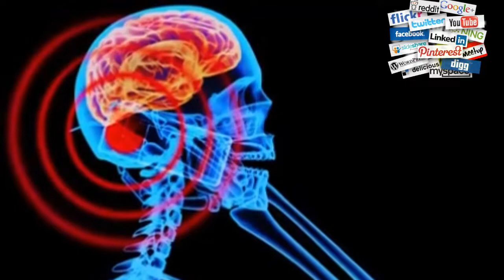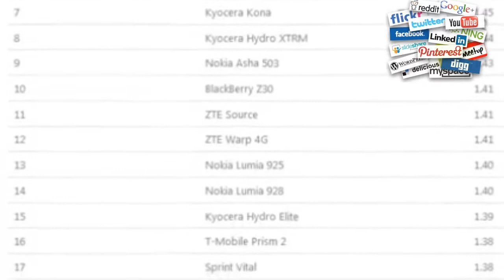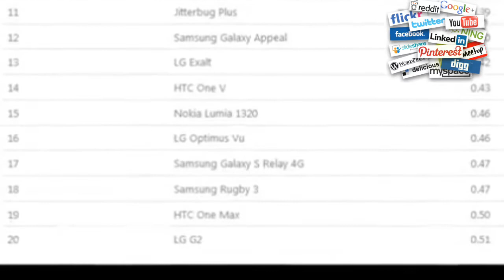शरीर को मोबाइल फ़ोन से होने वाले नुकसान 📱 🔥Side effects of mobile phone on our body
9 side effects of mobile phone

2 मिनट में वाहन के मालिक का पता लगाये  | How To Get Vehicle Owner Details | info |registration India

                                              THANKS